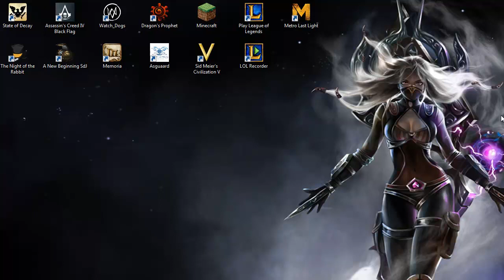Infovideo -Heutige Folgen! BITTE ANSEHEN!